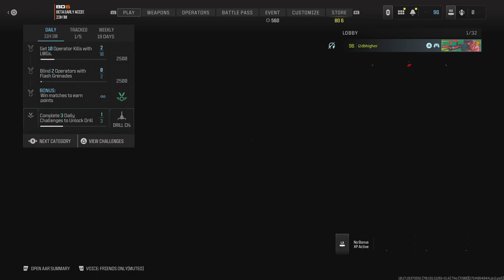Call of Duty_20240829135841